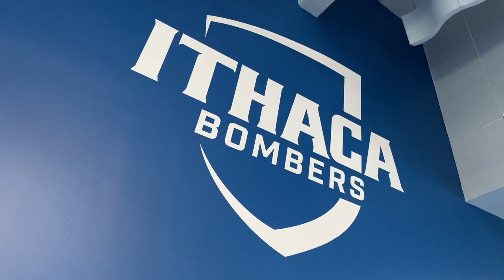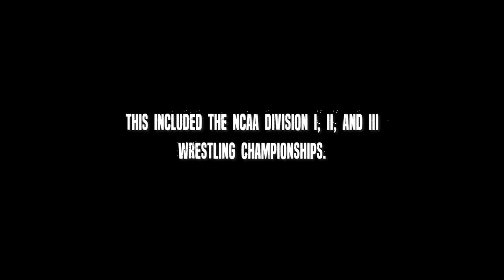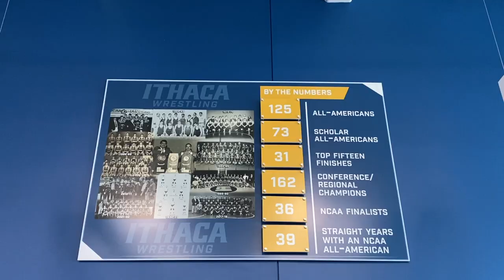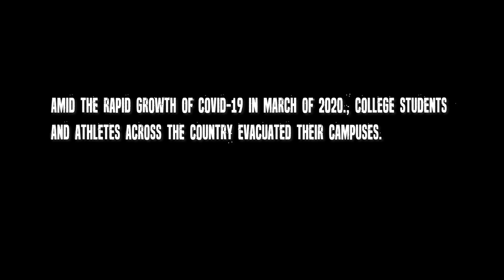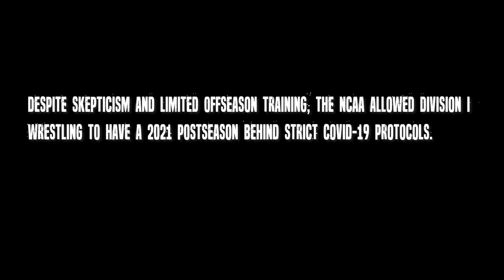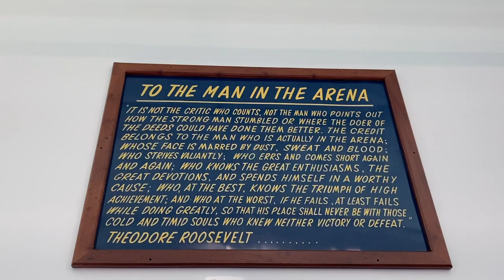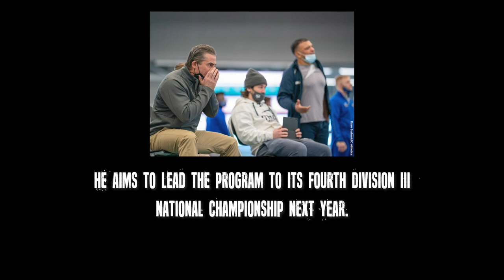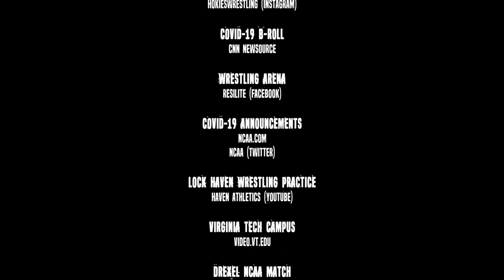Wrestling a Pandemic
A mini documentary that chronicles how the COVID-19 pandemic affected college wrestling as coaches and wrestlers grinded through unique circumstances and uncertainty.